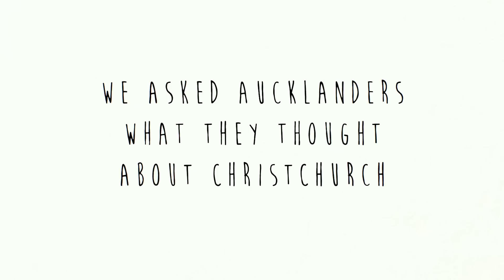Christchurch's Pockets of Awesome with Moorhouse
We asked some Aucklanders what they thought of Christchurch and then invited them to explore our city's pockets of awesome with Christchurch band, Moorhouse. Take a look at what they discovered...